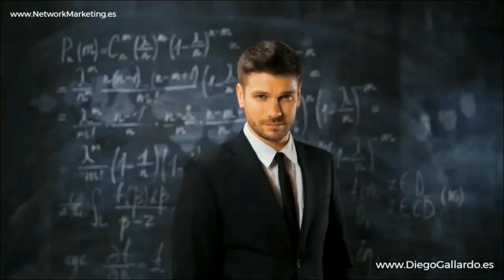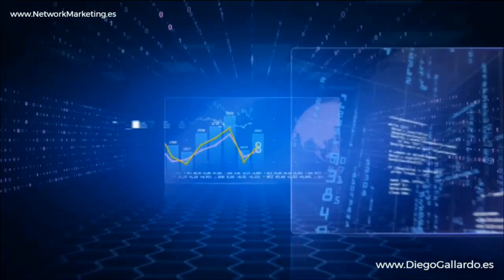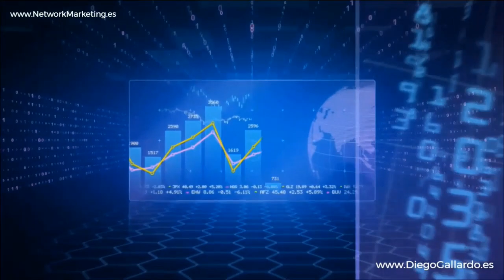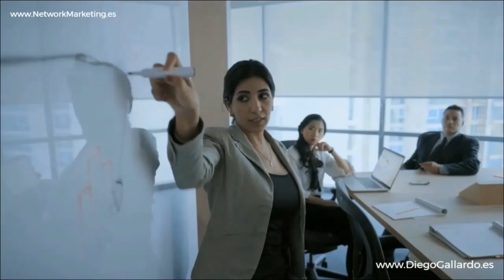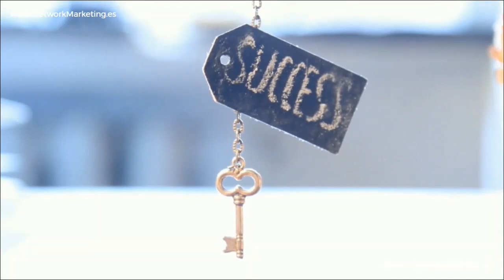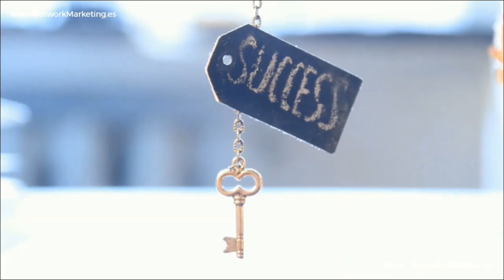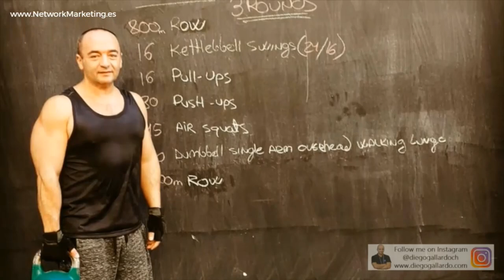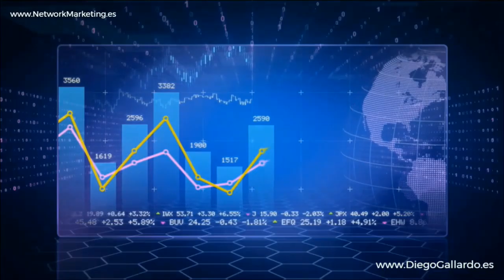BÁSICOS y ACTITUD 💎 Sergio RIVERA Emprendedor del Negocio Digital de Network Marketing de AMWAY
🚀 "Básicos y Actitud en el Negocio Digital de Network Marketing de AMWAY", impartida por Sergio Rivera, un distinguido Diamante de México en AMWAY, es una exposición magistral sobre la importancia de combinar los fundamentos del negocio con la actitud correcta para lograr el éxito en el network marketing.

🌐💼 Sergio Rivera, con su vasta experiencia y éxito en el campo, ofrece una perspectiva enriquecedora sobre cómo los principios básicos del network marketing y una actitud positiva son esenciales para prosperar en este dinámico entorno empresarial.

🔑🧠 La conferencia se enfoca en la importancia de adoptar una postura firme y efectiva en el negocio, destacando que la actitud de un empresario puede marcar una diferencia significativa en su trayectoria hacia el éxito. Sergio utiliza metáforas y ejemplos claros para ilustrar cómo implementar estos fundamentos en la práctica diaria.

🚀📈 Con su habilidad para enseñar y motivar, Sergio Rivera guía a los asistentes a través de los conceptos esenciales del network marketing en AMWAY, enfatizando que el conocimiento y la aplicación de los básicos son tan importantes como mantener una actitud optimista y proactiva.

💡✨ "Básicos y Actitud" no es solo una guía para el éxito en AMWAY, sino también una lección sobre cómo la mentalidad y la actitud de un emprendedor pueden influir en su capacidad para aprovechar al máximo las oportunidades y superar los desafíos en el network marketing.